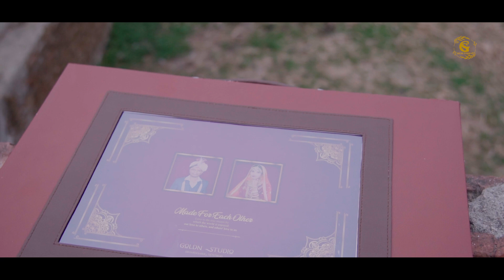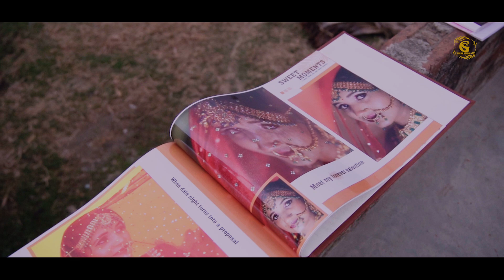unboxing a New Premium Wedding Album Book for My Client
Hi Viewers
         This is Goldn Studio.

Goldn Studio
Biharsharif (Nalanda),803101
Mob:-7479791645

Book Your Wedding, Pre Wedding, Ring Ceremony, Birthday, Anniversary, Events Dates With Goldn Studio. We Capture your Happiest Moment.